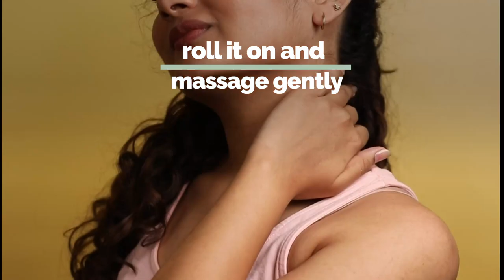PAIN RELIEF OIL | All Purpose Oil For Muscle & Joint Pain, Arthritis, Period Pain & Cramps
This oil is a natural remedy for sore muscles, tensions, swelling, spasms and aches.This powerful tonic contains powerful analgesic and antispasmodic properties. Relieves arthritis pain, pain in the neck, shoulder, knee, upper back & joints. This therapeutic oil is perfect for relieving menstrual cramps and period pains.